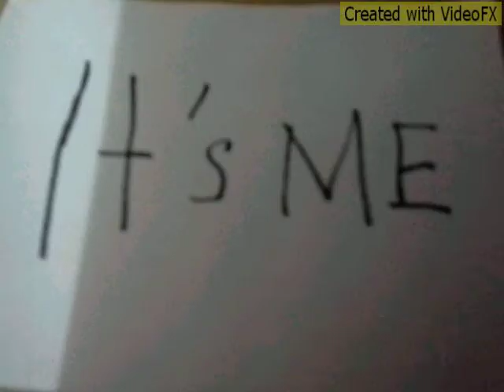mlp ( version) its been so long (mv) fnaf 2